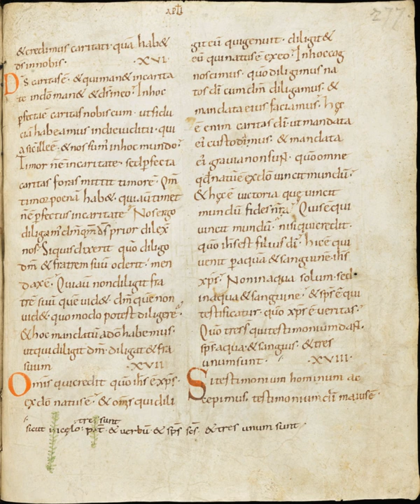Johannine Comma | Wikipedia audio article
This is an audio version of the Wikipedia Article:
Johannine Comma

00:01:06 1 Text
00:03:17 2 Origin
00:07:11 2.1 Manuscripts
00:10:41 2.2 The comma in patristic writers
00:10:51 2.2.1 Clement of Alexandria
00:11:59 2.2.2 Tertullian
00:14:45 2.2.3 Treatise on Rebaptism
00:16:03 2.2.4 Jerome
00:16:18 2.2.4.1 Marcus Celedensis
00:16:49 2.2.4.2 Phoebadius of Agen
00:18:00 2.2.5 Augustine
00:21:32 2.2.6 Leo the Great
00:23:59 2.2.7 Cyprian of Carthage
00:24:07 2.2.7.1 iUnity of the Church/i
00:26:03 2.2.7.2 iAd Jubaianum/i (Epistle 73)
00:27:10 2.2.8 Ps-Cyprian
00:27:41 2.2.9 Origen and Athanasius
00:28:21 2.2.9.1 Origen's scholium on Psalm 123:2
00:29:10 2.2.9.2 Athanasius and Arius at the Council of Nicea
00:30:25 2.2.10 Priscillian of Avila
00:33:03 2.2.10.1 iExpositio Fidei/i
00:34:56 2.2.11 Council of Carthage, 484
00:36:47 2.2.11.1 iDe Trinitate/i and iContra Varimadum/i
00:39:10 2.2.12 Fulgentius of Ruspe
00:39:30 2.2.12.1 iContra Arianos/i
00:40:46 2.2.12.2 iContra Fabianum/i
00:41:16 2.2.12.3 iDe Trinitate ad Felicem/i
00:42:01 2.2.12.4 iAdversus Pintam episcopum Arianum/i
00:42:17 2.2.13 Pseudo-Jerome, iPrologue to the Catholic Epistles/i
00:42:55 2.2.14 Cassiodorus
00:43:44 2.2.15 Isidore of Seville
00:44:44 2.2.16 iCommentary on Revelation/i
00:45:28 3 Medieval use of the comma
00:45:38 3.1 Fourth Lateran Council
00:47:13 3.2 Latin commentaries
00:47:59 3.3 Greek commentaries
00:48:43 3.4 Armenia – Synod of Sis
00:49:22 3.5 Manuscripts and special notations
00:50:28 4 Inclusion by Erasmus
00:53:17 5 Modern reception
00:53:33 5.1 Erasmus and the Reformation
00:54:19 5.2 Simon, Newton, Mill and Bengel
00:55:39 5.3 Travis and Porson debate
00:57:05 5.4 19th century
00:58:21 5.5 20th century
00:59:33 5.6 Recent scholarship
01:01:12 5.7 Roman Catholic Church
01:02:33 5.8 King James Only movement
01:03:15 5.9 Grammatical analysis
01:06:22 6 See also
01:06:43 6.1 Other disputed New Testament passages

- Socrates

SUMMARY
The Johannine Comma (Latin: Comma Johanneum) is an interpolated phrase in the First Epistle of John 5:7-8. It became a touchpoint for Protestant and Roman Catholic debates over the doctrine of the Trinity in the early modern period.
The passage first appeared as an addition to the Vulgate, the Latin translation of the Bible, and  entered the Greek manuscript tradition in the 15th century. It does not appear in the oldest Latin manuscripts, and appears to have originated as a gloss around the end of the 4th century. Some scribes gradually incorporated this annotation into the main text over the course of the Middle Ages.
The first Greek manuscript of the New Testament that contains the comma dates from the 15th century.  The comma is absent from the Ethiopic, Aramaic, Syriac, Slavic, Armenian, Georgian, and Arabic translations of the Greek New Testament. It appears in some English translations of the Bible via its inclusion in the first printed edition of the New Testament, Erasmus's Nouum instrumentum omne, who added it to his text in 1522.